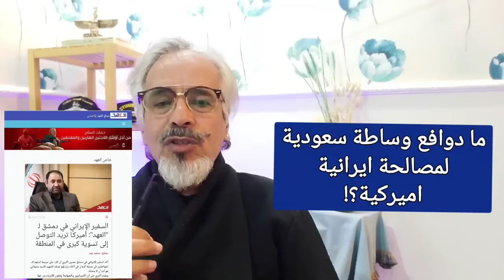🔴 ما دوافع وساطة سعودية لمصالحة ايرانية اميركية؟!